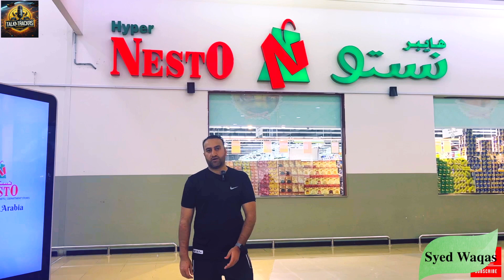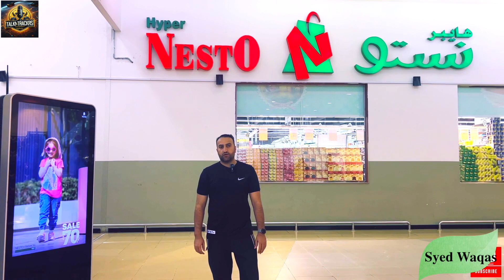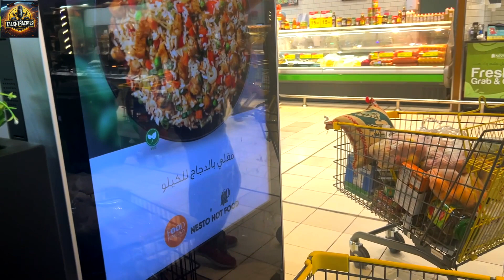Plan your Ramadan | Time-Saving | Food Shopping Tips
Certainly! Ramadan is a special time for Muslims, and thoughtful shopping can enhance the experience. Here are some tips to make the most of your Ramadan shopping while saving time and money.

Plan Early and Shop Early:
Beat the Ramadan rush! Start your shopping well in advance to avoid last-minute frenzy and price hikes.

Take advantage of pre-Ramadan sales and promotions that many retailers offer during this time.
Create a detailed shopping list with everything you need, including quantities and estimated costs.

Sticking to the list will help you avoid impulse purchases and overspending.
Employ Smart Shopping Strategies: Compare prices across different online stores.

Shop online and ship internationally: Explore unique products from your favorite stores. t
Consolidate your packages: If you’re buying from multiple places, combine packages into one shipment to reduce shipping costs.

Set a Budget:Determine how much you can afford to spend and stick to it. Avoid overspending by planning ahead.

Shop Early and Comfortably:To avoid crowds and long lines, shop early in the day or on weekdays. Wear comfortable and modest clothing while shopping during Ramadan.
Dates: Dates hold religious significance as they are sunnah for opening fasts. Besides breaking the fast, dates help combat tiredness and fatigue after fasting. They are rich in fiber, vitamins, and antioxidants, aiding digestion and maintaining stable blood sugar levels after iftar.

Staple Foods: Stock up on essentials like rice, wheat, spices, sugar, and salt. These form the foundation of many traditional Ramadan dishes.

Canned Foods: Consider items like beans, tuna, and salami. These come in handy when you need quick and easy meal options.

Frozen Foods: Include shellfish, nuggets, sausages, beef, fries, and other frozen items. These can be convenient for suhoor or iftar preparations.

Cleaning and Laundry Supplies: These are necessities during the holy month. Ensuring a clean and organized home contributes to a peaceful Ramadan experience.